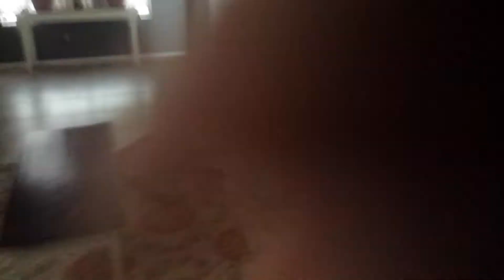Hid in seek #2